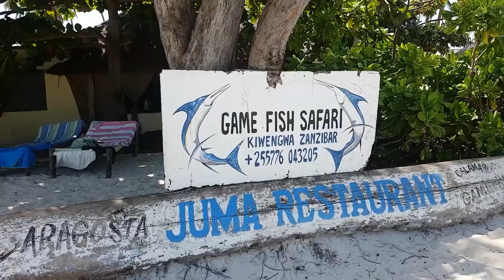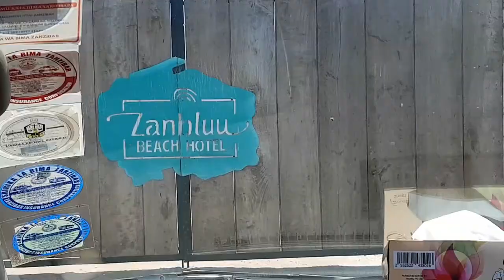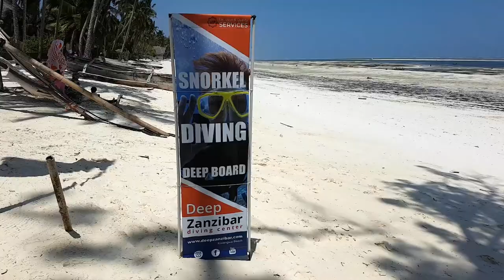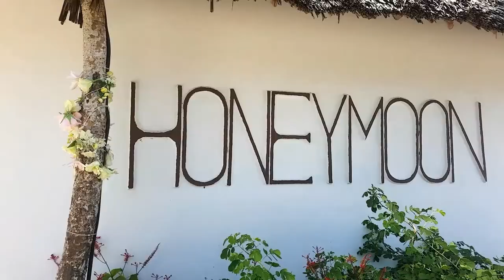KIWENGWA BEACH ZANZIBAR VLOG | 02-01-2018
In this video, I share my experience of Kiwengwa beach in Zanzibar and everything this small village has to offer.

My day begins by getting a taxi and travelling from Stone Town over to Kiwengwa. I check into my accommodation and then explore the beach by foot, visiting local fishermen and kite surfing businesses.

I highly recommend visiting Kiwengwa as it is absolutely amazing!!

Filmed: 2nd January 2018

INSTAGRAM ➜ @bradnewtonofficial